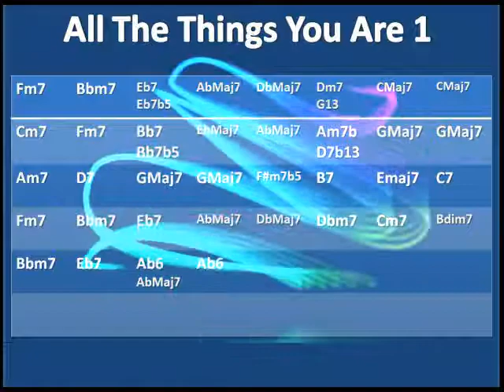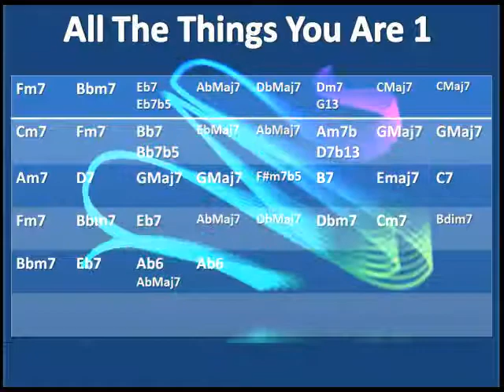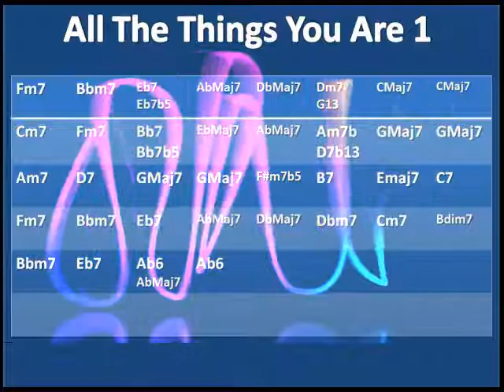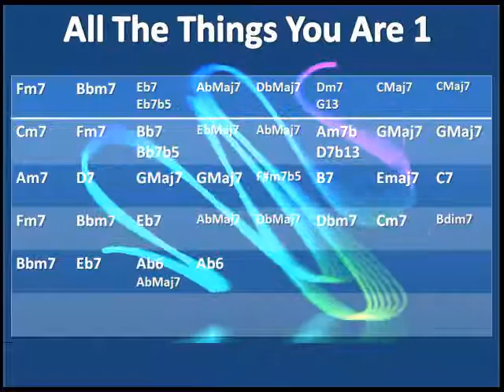All You Are backing style 1